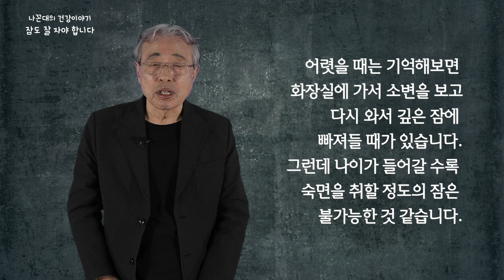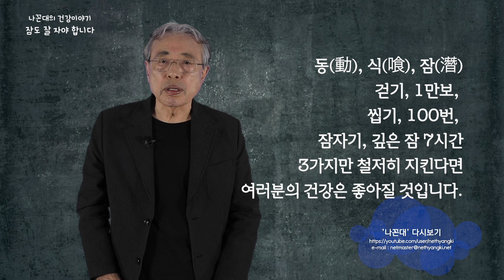[Health.넷향기] 나꼰대의 '잠도 잘 자야 합니다'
일반적으로 잠은 7시간에서 7시간 30분 정도 자는 것이 가장 좋다고 합니다.
시간과는 상관없이 얼마나 푹 잠을 자느냐가 중요합니다.